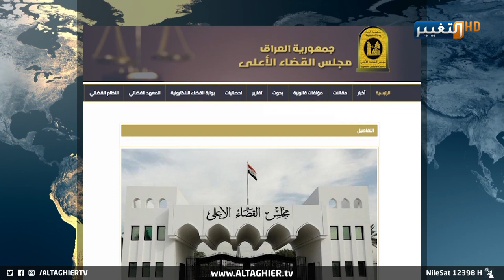منتحل صفة قاضي تحت مطرقة قضاء العراق | تقرير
في إنجاز أمني جديد، يوثق العراق صفحات القضاء على ظواهر الفساد وخداع المواطنين، بالقبض على منتحل صفة قاضي، بما يحفظ سيادة القانون ونزاهة المجلس الأعلى للقضاء العراقي.